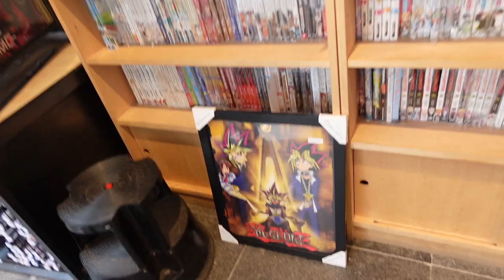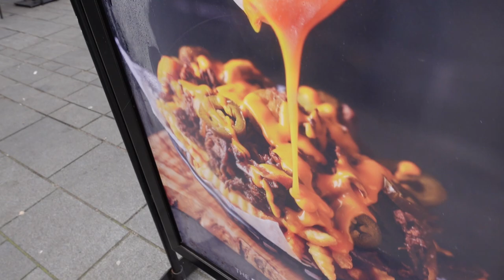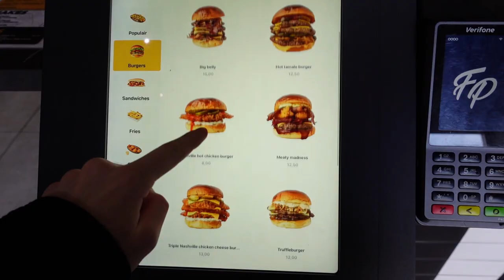Is dit de beste BURGER van Nederland?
Ik ging samen met Lucky vandaag de Fat Phills burger proberen! Welke moet ik de volgende keer doen?

➤ Mijn naam is Barend - AlmostNormal & ik maak elke week video's om jou te vermaken!

THANKS!

fatphil burger review, is die lekker? is dit de beste burger ooit Barend - AlmostNormal